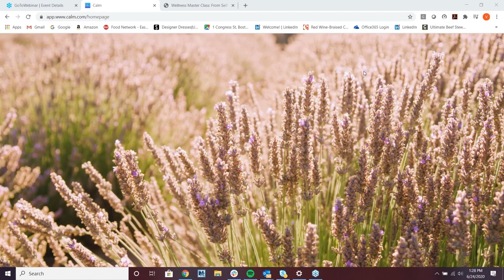Meditation Sessions - American Tower Corp